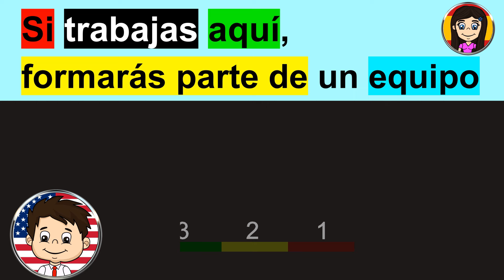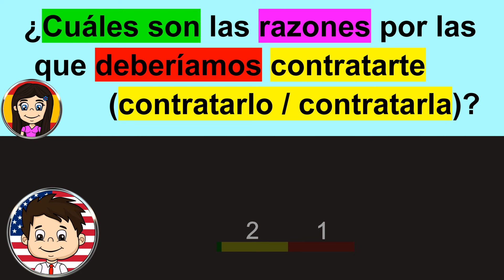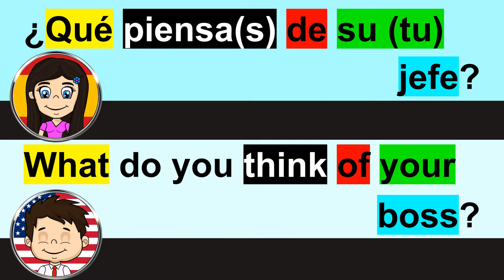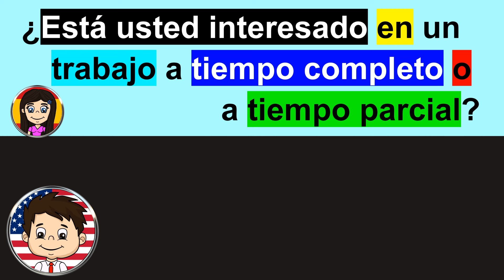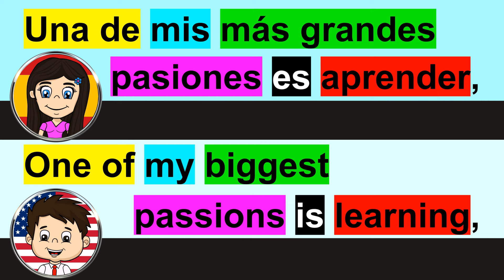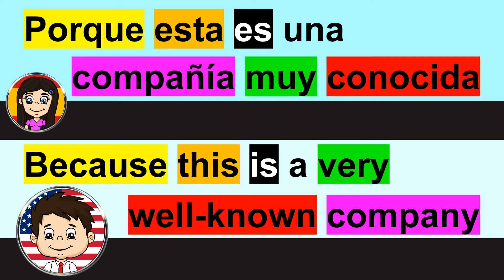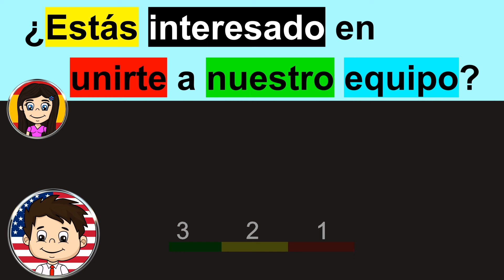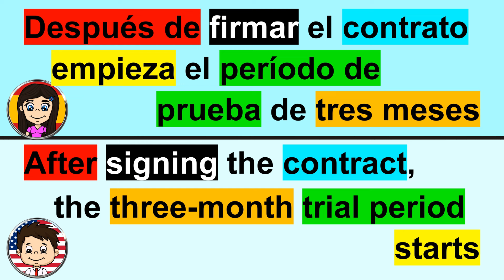✅🥇 PON A PRUEBA TU INGLÉS en una ENTREVISTA DE TRABAJO en INGLÉS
Clase de inglés: Pon a prueba tu inglés en una entrevista de trabajo en inglés. ¿Tienes una entrevista de trabajo en inglés? En este curso de inglés podrás aprender frases en inglés de negocios para entrevista de trabajo en inglés y ejemplos de conversación en inglés en una entrevista laboral